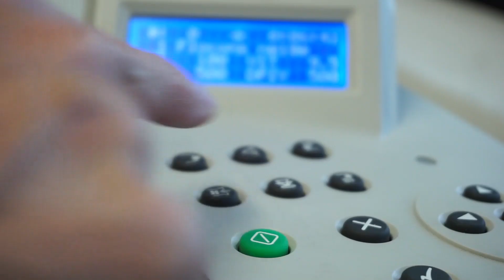Laser Wood Christmas decorations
Watch how to make Christmas decorations with Laser Wood.